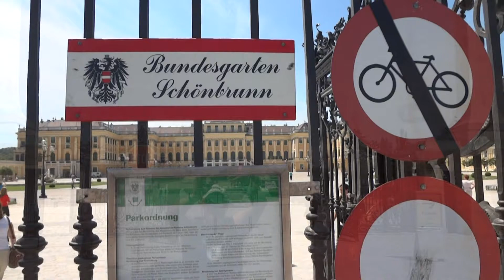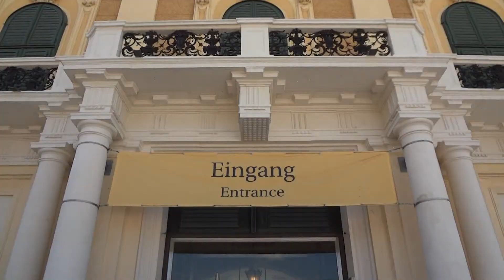Vienna, Austria | Wien Schönbrunn, Hofburg | Habsburg Gloriette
Schonbrunn Palace, Habsburg Palace, Vienna - Austria. Walking tour around beautiful royal gardens and Gloriette.